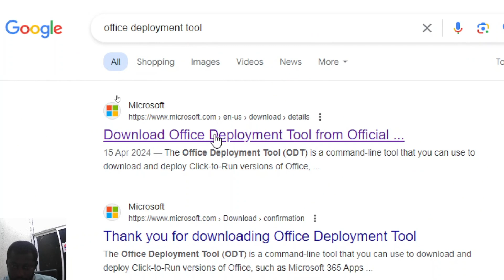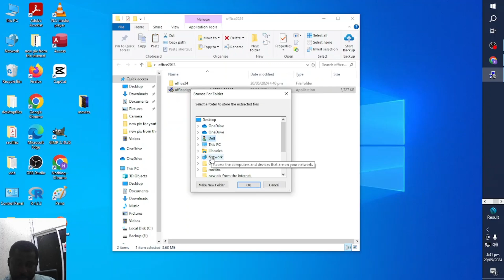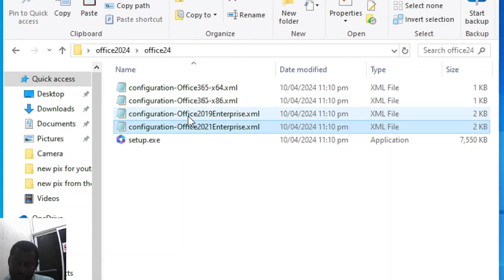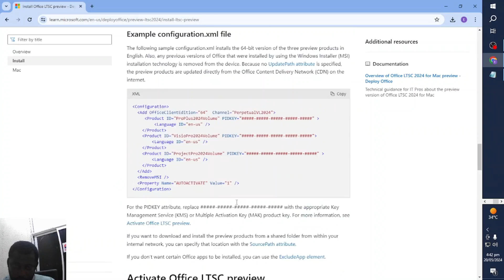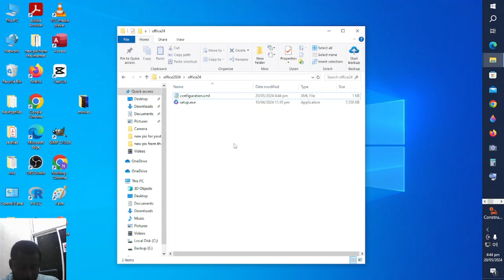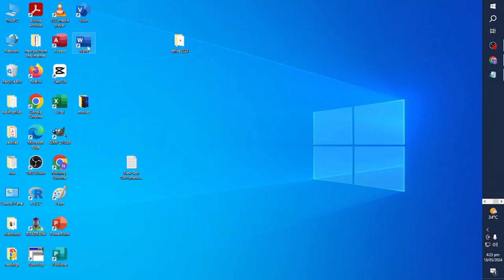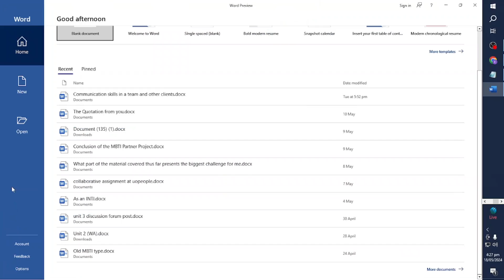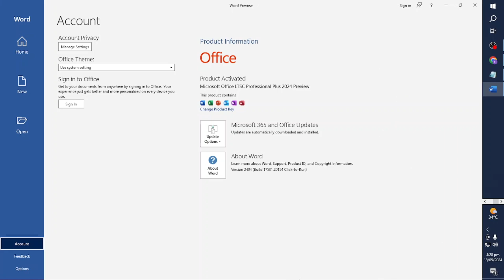Microsoft Latest Office 2024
Join us in this refreshed tutorial on how to download and install and activate this latest version of Microsoft Office Word, Excel, PowerPoint, Access, Publisher, Outlook, and Skype! You will enjoy this while it lasts!

Steps (Watch the video):
▶︎ Download Office Deployment Tool
▶︎ Change Configuration Code
▶︎ Paste Setup Code
▶︎ Hit Enter Key. downloaded!

▶︎How to Download and Install Microsoft Office 2021 and Others for Free in Windows 10 Step by Step!